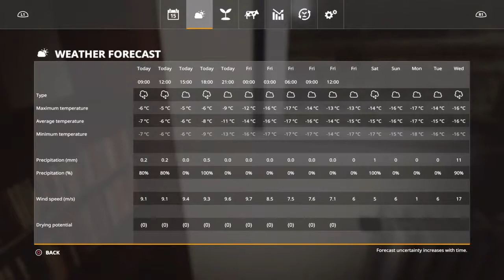Farming Simulator 19_20201221091435